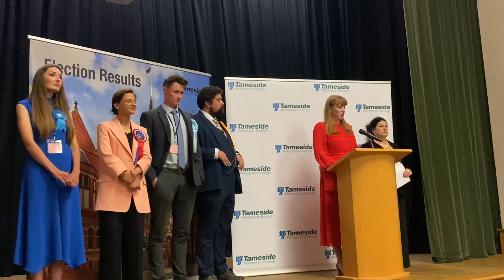General Election 2024: Angela Rayner is elected for the Labour Party who return to Government